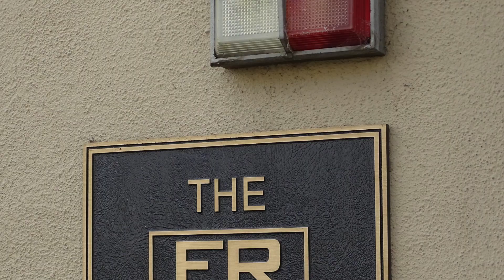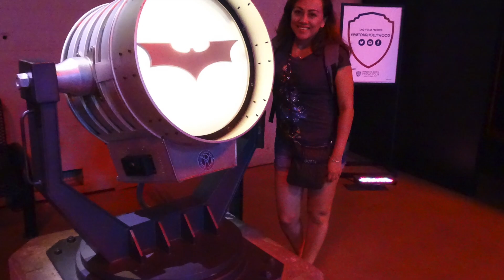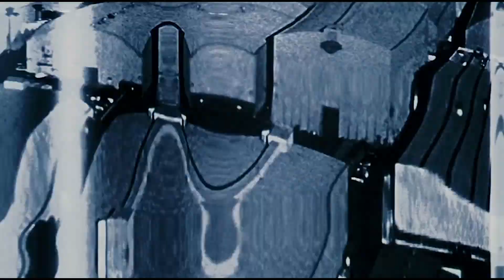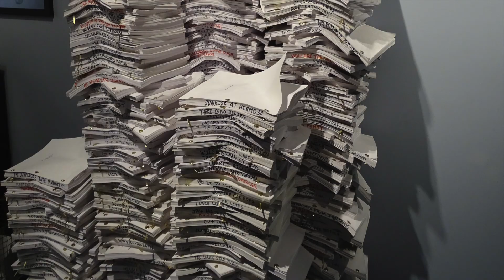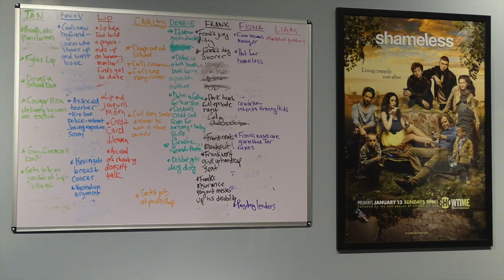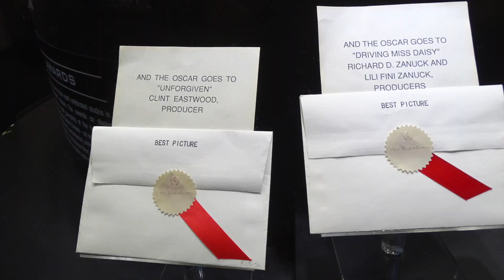Our visit to the Warner Brothers